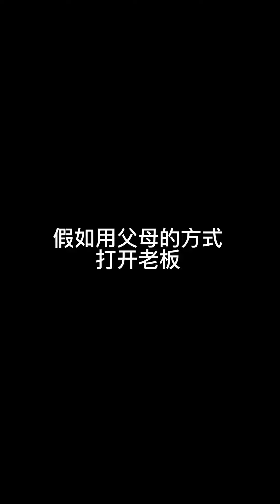假如用父母的方式打開老闆！一旦接受了這個設定，現在老闆一說話我就想頂嘴#搞笑